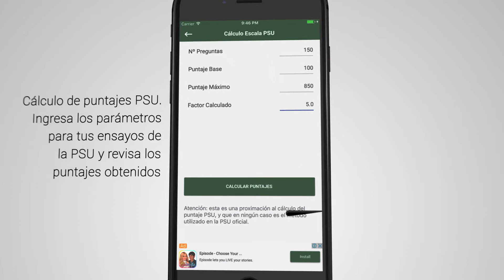Escala iPhone Stylish Mobile App Promo Video Full HD